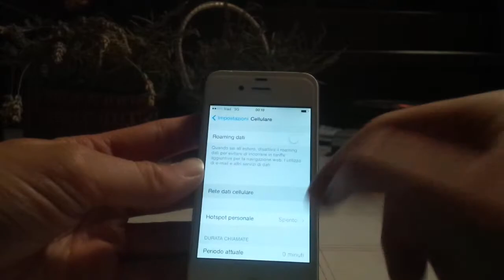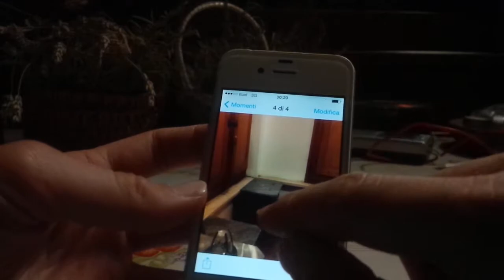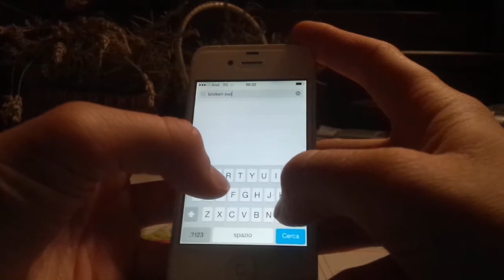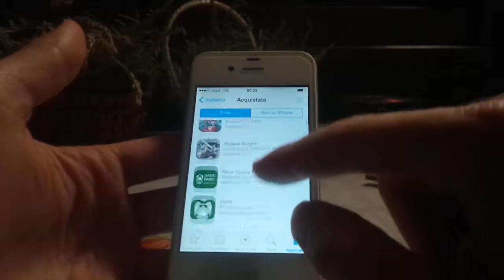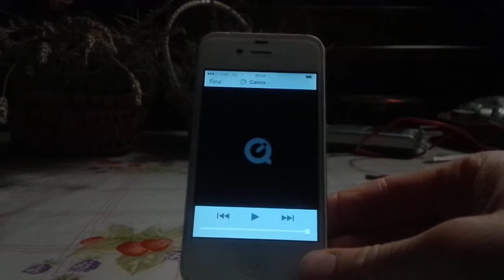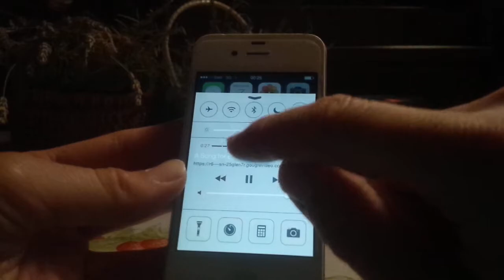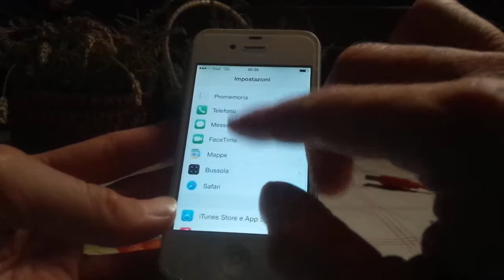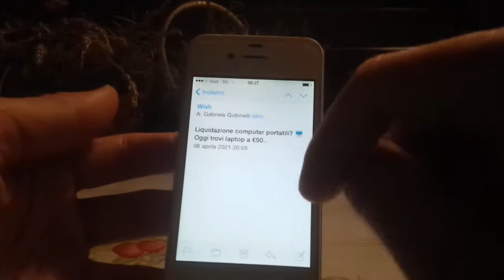iPhone 4 nel 2021! Sarà utile a qualcosa?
Prova un pò particolare! Vedremo quali utilizzi potrebbe avere un Apple iPhone 4 nel 2021! Buona visione!
Nota:
iCloud non funziona, per scaricare le app dovete fare questi passaggi:
entrare nell'App Store
Inserire le vostre credenziali
Riceverete un messaggio o sms o da apple con un codice
Uscite da App Store
Rientrateci e reinserite le vostre credenziali Apple ID ma ora alla fine della password ricopiateci il codice di prima!
Ora dovreste poter entrare e scaricare le App ancora compatibili!

Volendo potreste anche metterci iOS 6 ma necessitate di un Mac OS!